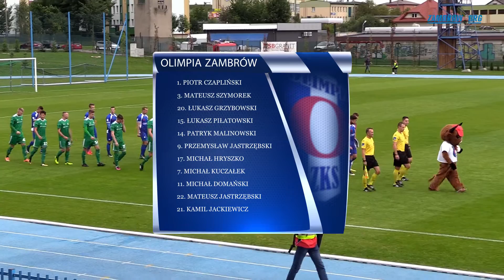Skrót - Olimpia Zambrów vs. Warta Sieradz 2:1, 02.09.2017 - zambrow.org